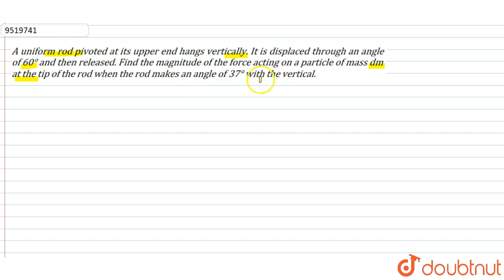The pulley shown in figure has a radius of 20 cm and moment of inertial 0.2 kg-m^2. The string g...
Question From - HC Verma PHYSICS Class 11 Chapter 10 Question – 066 ROTATIONAL MECHANICS CBSE, RBSE, UP, MP, BIHAR BOARD

QUESTION TEXT:-
The pulley shown in figure has a radius of 20 cm and moment of inertial 0.2 kg-m^2. The string going over it is attached at one end to a vertical sprign of spring constant 50 N/m fixed from below and supports a 1 kg mas at other end. The system is released from rest with the spring at its natural length. Find the speed of the block when it has desceds through 10 cm. Take `g=10 m/s^2`.